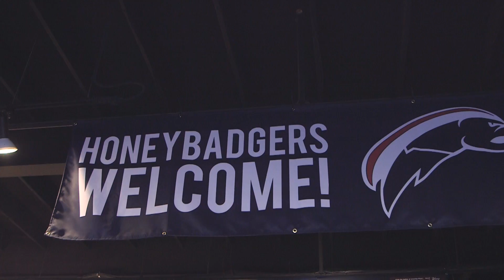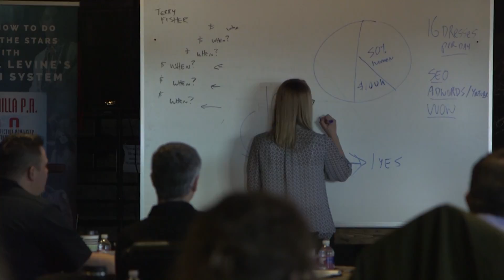"Thrive15 Reviews" | "He breaks down big concepts into a way people can understand them."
Are you looking for "Thrive15 Reviews"?

Find Thrive Time Show Business Conference reviews here:

What is the Thrive15 Conference and 2-Day Intensive Business Workshop?

ThriveTimeShow.com was founded by Doctor Robert Zoellner and the former “U.S. SBA Entrepreneur of the Year” and the Forbes Coaches Council member, Clay Clark. They of the daily Scripp’s Radio Show, The Thrive Time Show and have founded numerous multi-million dollar businesses including:
And more...

Speaking / Consulting Experience:
Over the years he’s been a business growth consultant, educator, and entertainer of choice for countless clients including: Hewlett Packard, Farmers Insurance, Maytag University, Valspar Paint, O'Reilly Auto Parts, etc.